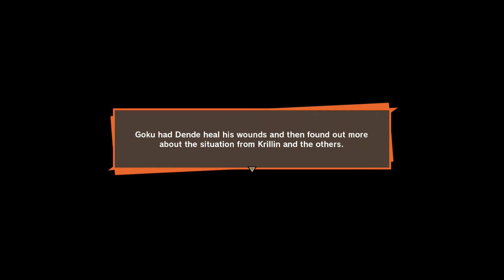DRAGON BALL Z KAKAROT (PS4) Playthrough Part 38 - Z SWORD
PSN- Xx_kingbill_xX